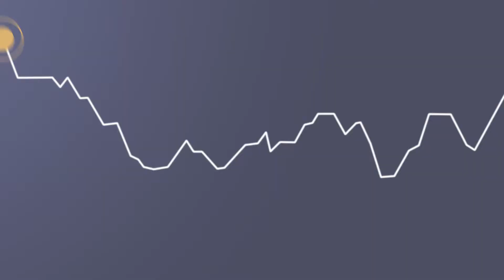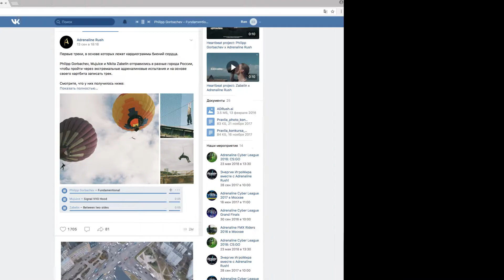Adrenaline Rush_Heartbeat_Digital campaign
Digital-кампания для Adrenaline Rush, в которой мы коснулись темы страха и его преодоления, чтобы показать на что способен человек и вдохновить аудиторию на новые достижения.

Чтобы наглядно показать преодоление страха, мы взяли трех крутых музыкантов, повесили на каждого датчик сердцебиения и отправили преодолевать их самый большой страх. Затем каждый из них написал свой собственный трек на основе рисунка своей кардиограммы, так получились саундтреки для трех видео в стиле documentary, которые показали: все ты можешь – если преодолеешь свой страх.

Red Apple [Bronze x 2]
White Square [Bronze]
AdBlackSea [Silver]